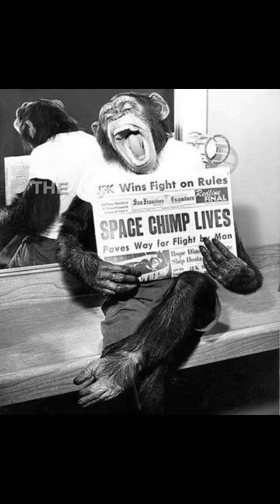Meet HAM the asrtochimp 🌌